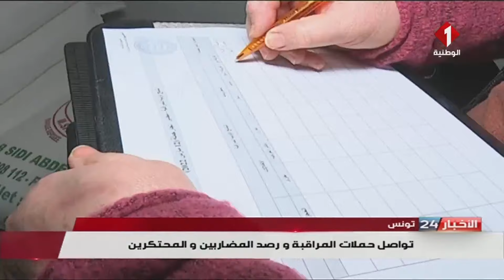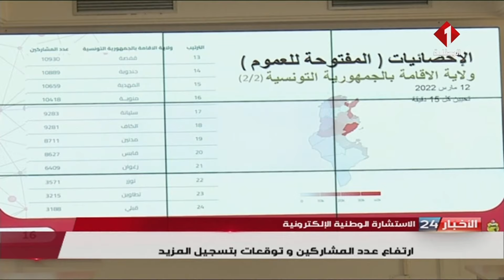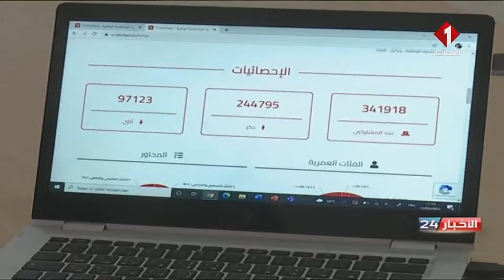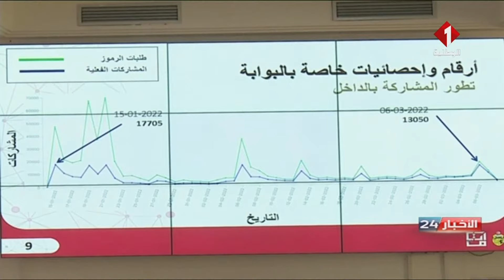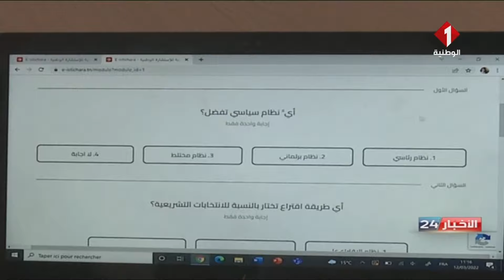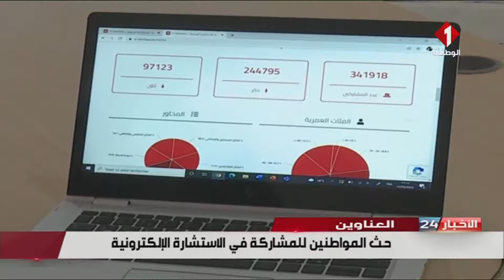نشرة منتصف الليل للأخبار ليوم 12- 03- 2022